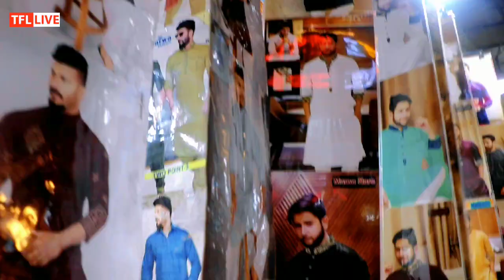চট্রগ্রামে কাপড়ের ঐতিহ্যবাহী বাণিজ্যকেন্দ্র পাইকারি মার্কেট টেরিবাজারে জমে উঠছে ঈদের কেনাকাটা।